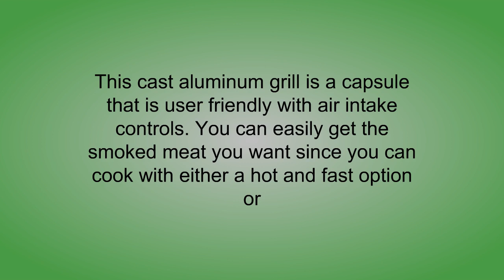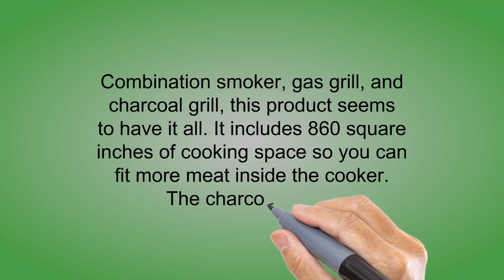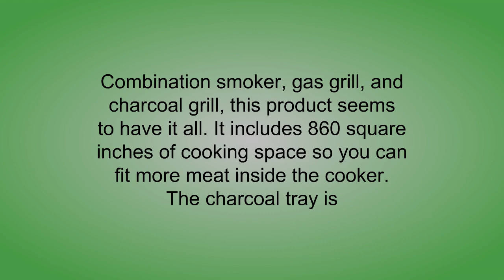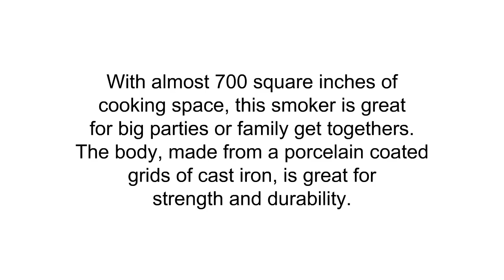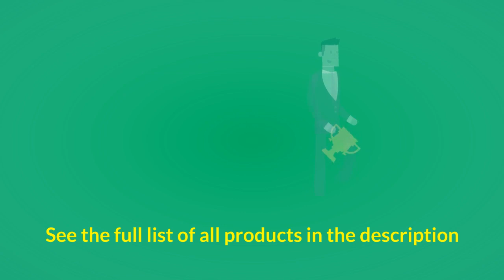Top 3 Best Bbq Smoker Grills You Can Buy 2019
3. PK Grills PK360-STBX-D Grill and Smoker, Silver
2. Smoke Hollow 3500 4-in-1 Combination 3-Burner Gas Grill with Side Burner, Charcoal Grill and Smoker/Firebox
1. Pit Boss 700FB Pellet Grill, 700 sq. in.